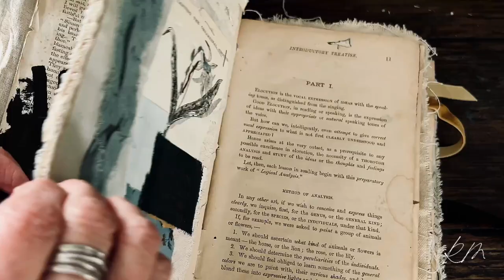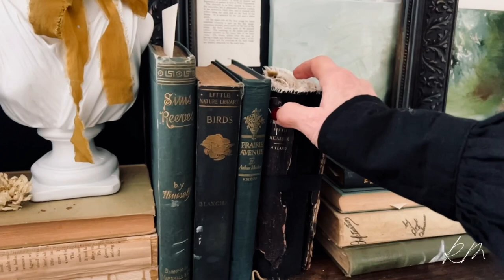KEEPER OF CURIOSITIES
Online Art Class
The Keeper of Curiosities is more than a sketchbook or art journal; it is an archive of your sacred ideas and inspiration—a true collaboration of your head, heart, and hands.